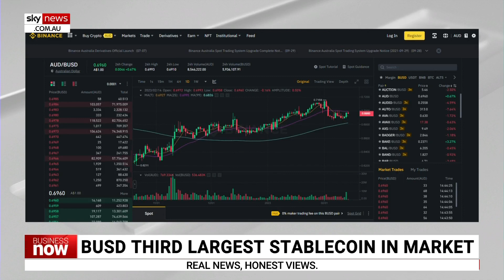Paxos to stop minting Binance USD following failed risk assessment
Blockchain Australia Chair Michael Bacina discusses Paxos’ announcement to stop minting Binance USD following state and federal regulators issuing warnings after the failure of a risk assessment to prevent bad actors from using the platform.